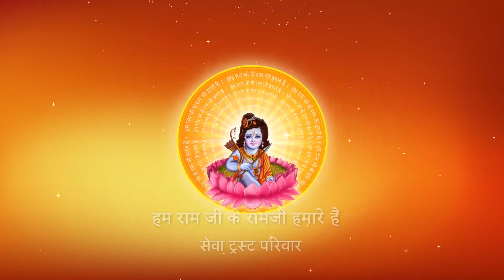कथा संक्षिप्त क्यों नहीं सुनना चाहिए ? I Pujya Prembhushanji Maharaj I Ayodhya Dham I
Katha Summary:
कथा संक्षिप्त क्यों नहीं सुनना चाहिए ? Ayodhya dham katha

II*II*II*II*II*II*II*II*II*II*II*II*II*II*II*II*II*II*II*II*II*II*II*II*II*II*II*II*II*II*II*II*II*II*II*II*II*II*II*II*II*II*II*II*II*II